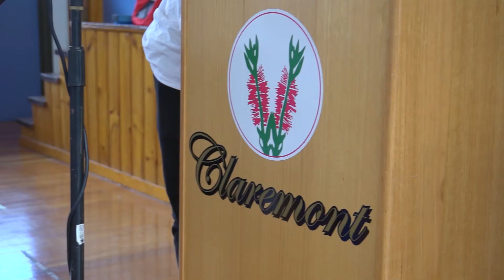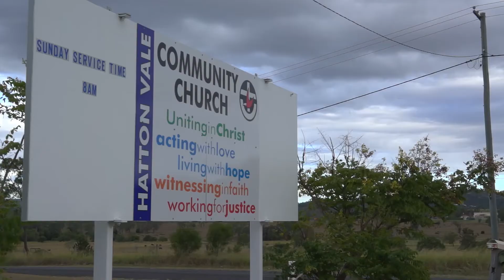Bus Tour - Day 2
Back Our Chappies Bus Tour - Day 1 - Brisbane.